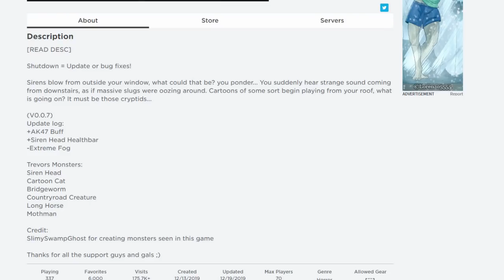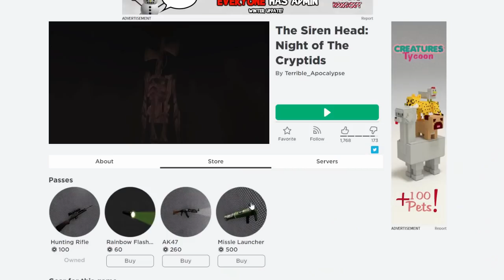ผีอะไรตัวสูงมาก..วิ่งหนีให้ทันไม่งั้นโดนมันจับตัวไปแน่! | Roblox The Siren Head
ถ้าผีตัวสูงๆแบบนี้บ้านเราเรียกว่าเปรตแน่นอน แต่ว่ามันไม่ใช่เปรตนี่สิแล้วมันคือตัวอะไรกันนะ!

กด HD เพื่อความคมชัดนะจ๊ะ